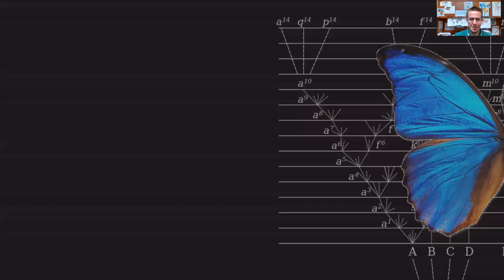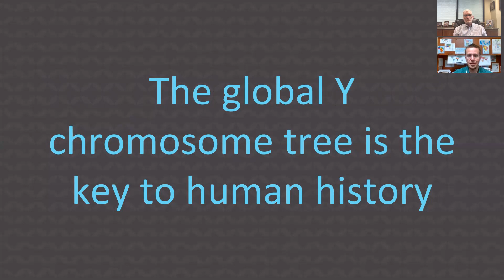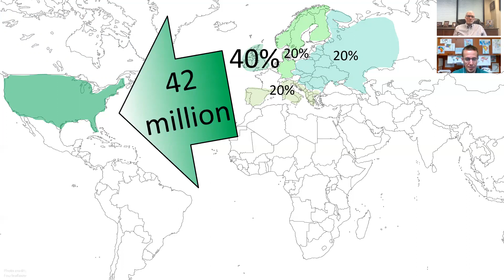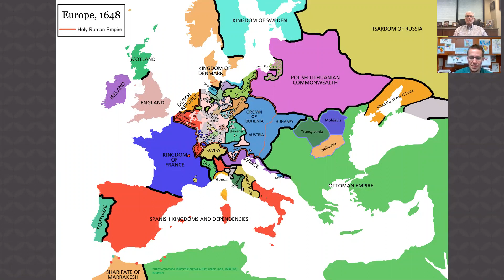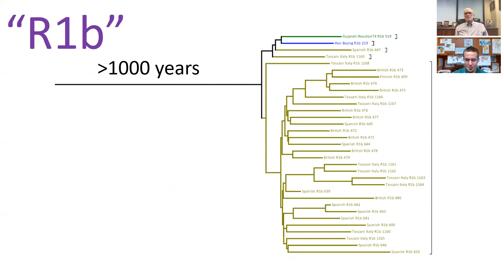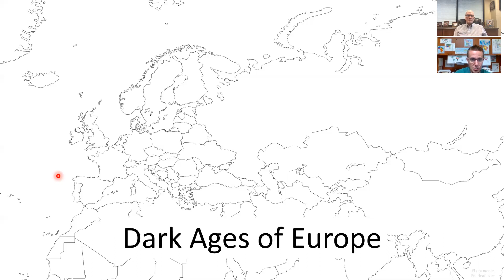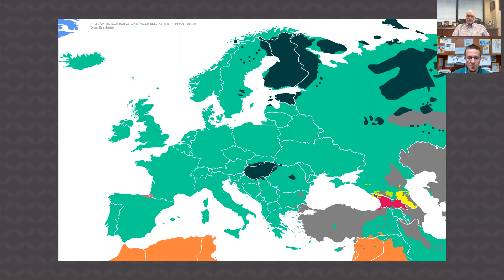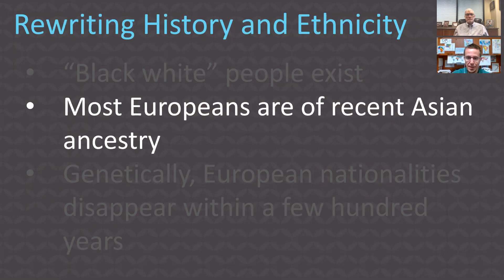The hidden history of Americans (Part 10)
After Columbus arrived in the Americas, over 60 million Europeans—primarily Western Europeans—followed. But who were they? We take for granted that they were ethnically Germans, Italians, Irish, and the like. Genetics tells a very different story—and takes us back to one of the most mysterious epochs of European history, the Dark Ages. Tune in to find out the hidden history of Americans! (with Ken Ham and Dr. Nathaniel Jeanson)